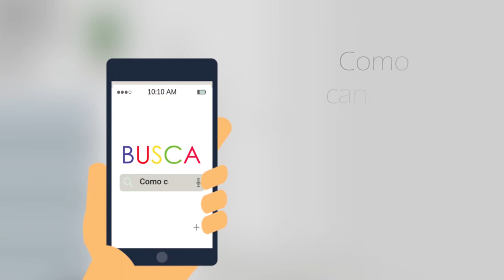Como Solicitar o Cancelamento do Plano de Saúde Sompo Seguros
Saiba como solicitar o cancelamento do seu plano de saúde Sompo Seguros de forma simples e rápida Com a Compare Seguros. e fale com um de nossos consultores.